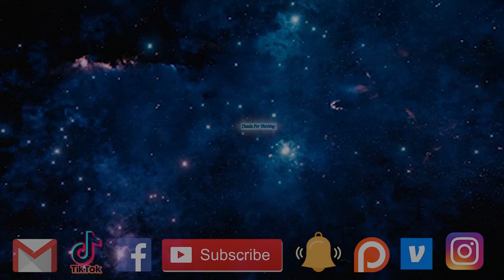Catching A Terastallize Stunky In Pokemon Scarlet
Dubby Energy Drink:
Inform All Subscribers: DUBBY was formulated to give you focus and energy with no jitters or crash. There formula contains vitamins, amino acids & nootropics including the patented NeuroFactor.

DUBBY CONTAINS
NO CALORIES   NO SUGAR  NO MALTODEXTRIN NO FILLERS  NO ARTIFICIAL COLORS

To Submit Your Video Idea Please Fill Out A Request Form Thanks